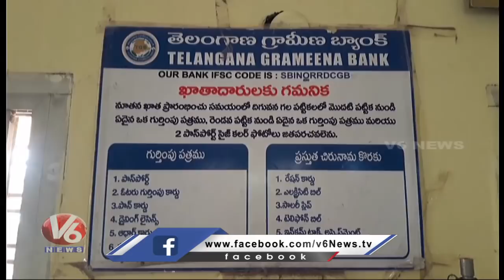కాగజ్ నగర్ లో బ్యాంక్ ఉద్యోగుల సమ్మె : Bank Employees Protest Against Privatisation Proposals | V6